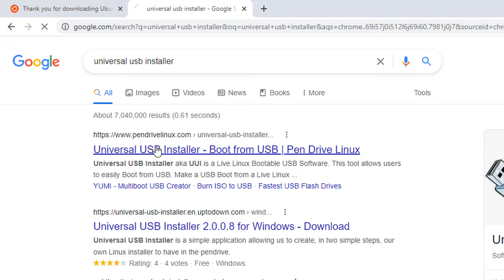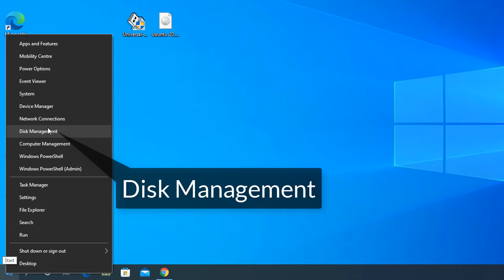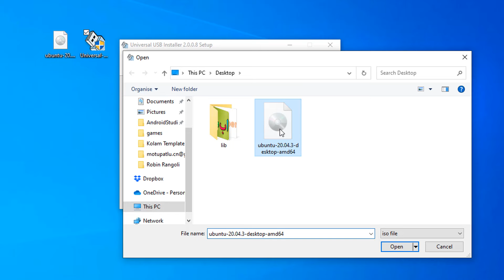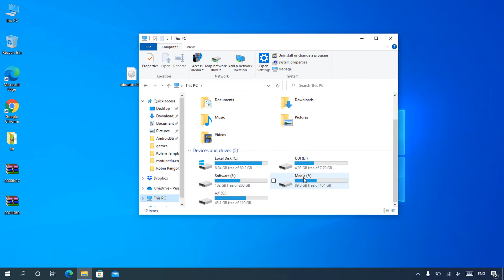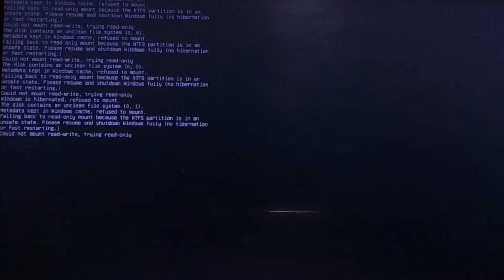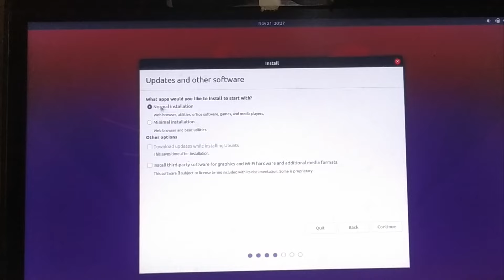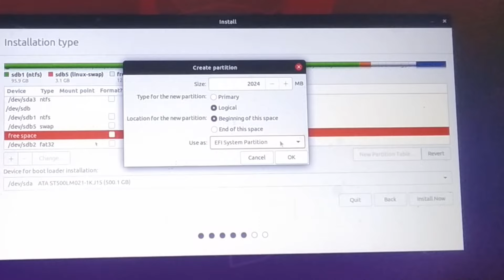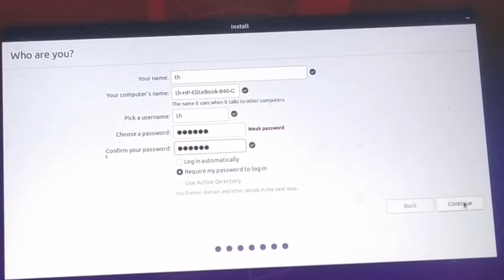How To Install Ubuntu Without USB | Dualboot | UEFI | Step by Step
Hello friends, today I'm going to show how to install ubuntu without usb | Dualboot | UEFI | Updated for 2022. No need any usb or dvd, cd to install any linux os on your old pc / laptop. Install ubuntu dualboot without usb flash drive. Just use internal hardisk as boolable usb.